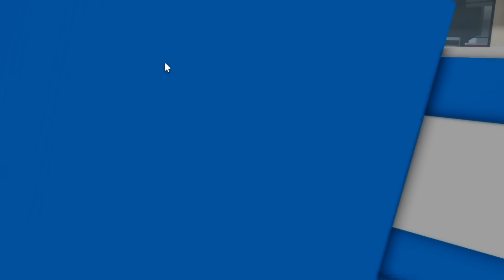NÃO ENTRE NO TUNEL do BROOKHAVEN..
➜ Nesse vídeo eu encontrei um TUNEL SECRETO no BROOKHAVEN e algo MUITO RUIM ACONTECEU..